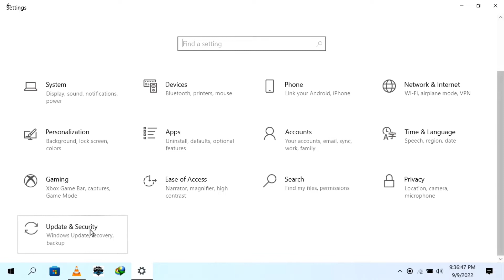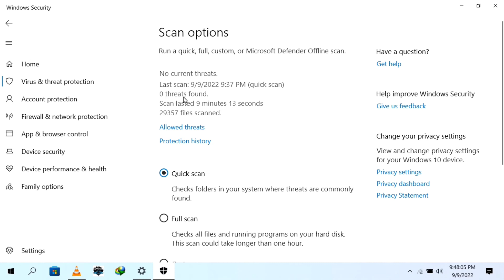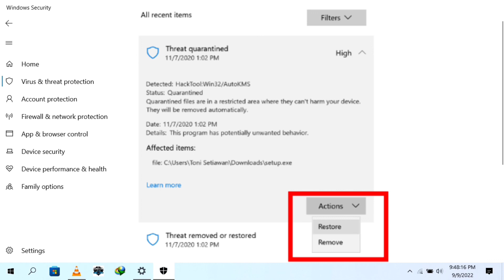Cara Mengetahui Apakah Laptop Kita Ada Virusnya Atau Tidak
Cara mengetahui apakah di laptop kita ada virusnya atau tidak menggunakan fiture quick scan windows defender.

cara menghapus virus di laptop pc tanpa aplikasi antivirus,